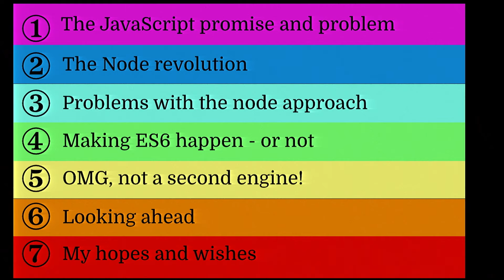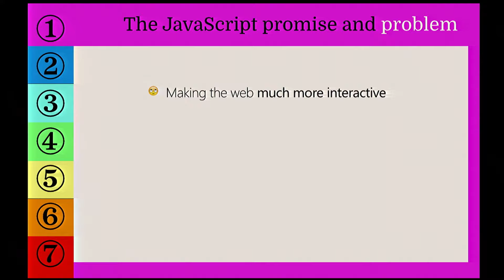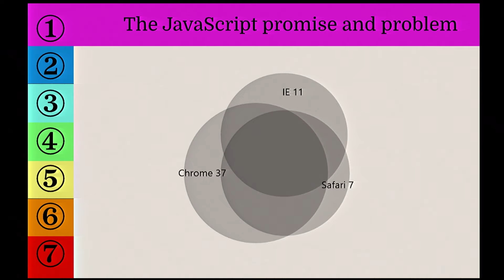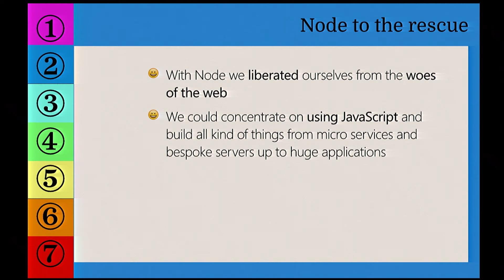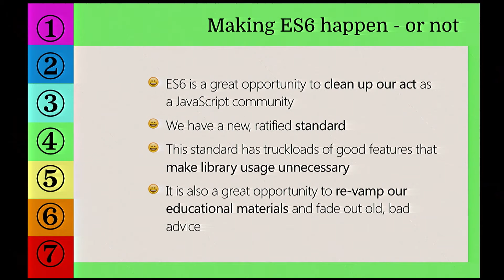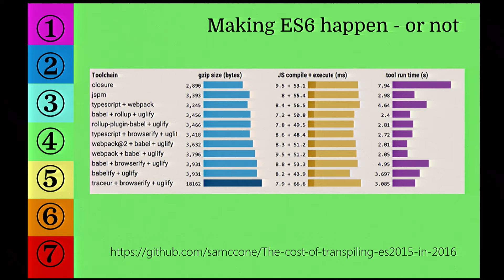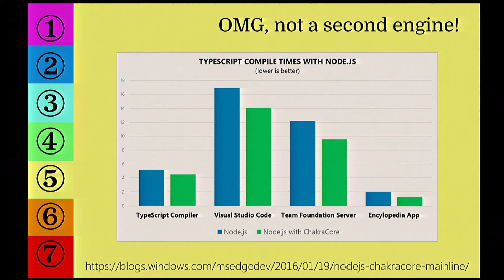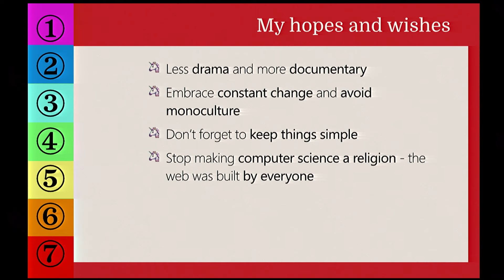Making ES6 happen with ChakraCore and Node - Christian Heilmann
Node Conf London - May 11th, 2016 / The Barbican Centre, London
Speaker: Christian Heilmann